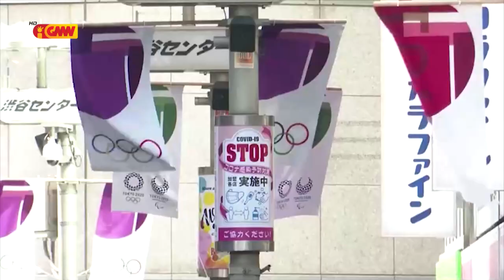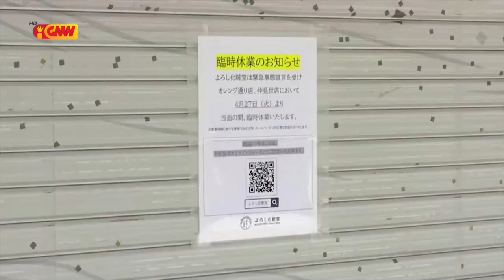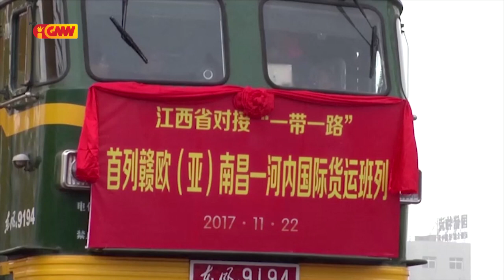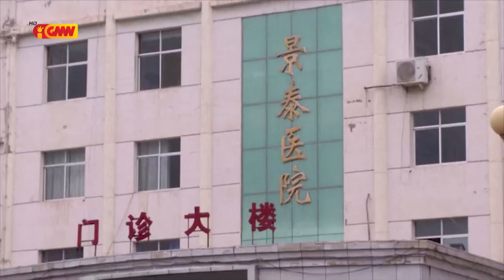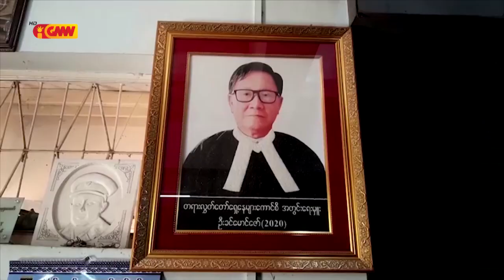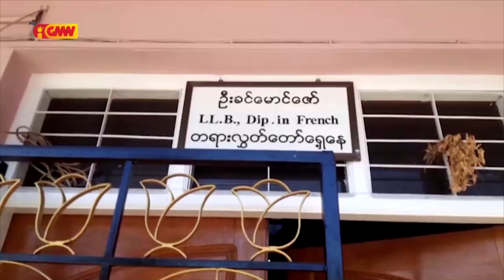Asean News - 28 Mei 2021